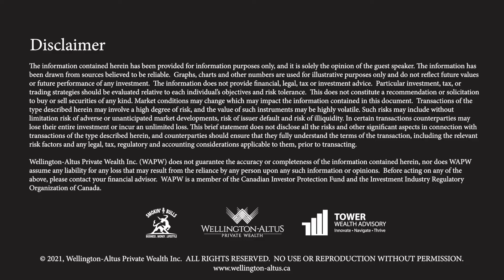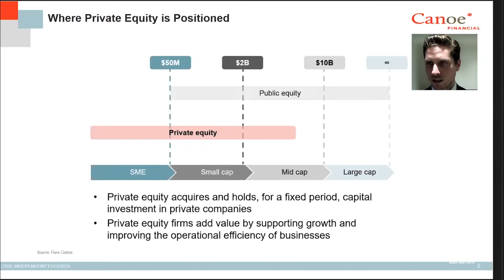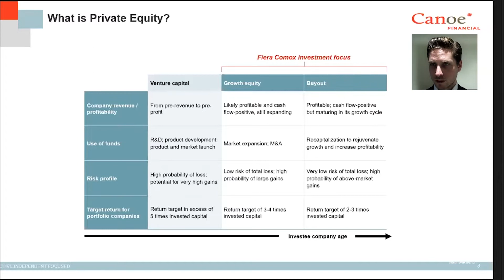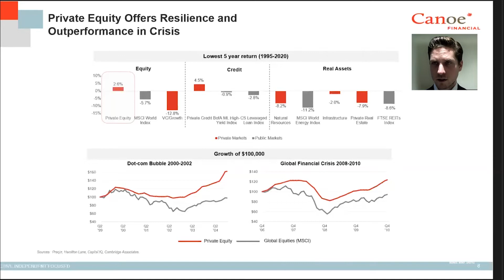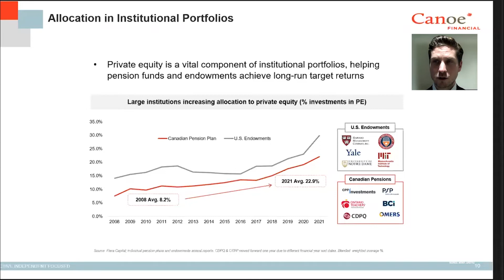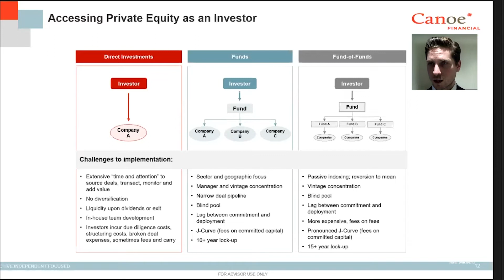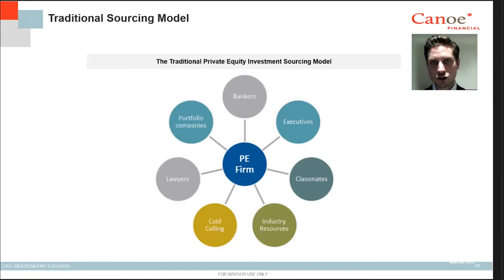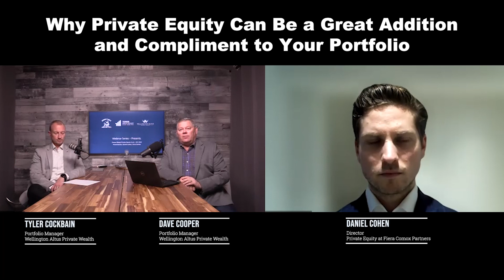Why Private Equity Can Be a Great Addition and Compliment to Your Portfolio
We sit down with Daniel Cohen,  Director of Private Equity at Fiera Comox Partners to discuss how investing in private equity can help your portfolio.

Private equity is the largest alternative asset class, with over $6 trillion in assets under management as of March 2022. Private equity has become an important part of institutional portfolios, with leading pension plans and endowments allocating a significant portion of their total portfolios to the asset class. We believe private equity’s characteristics make it a valuable asset class for investors looking for long-term capital appreciation, portfolio diversification, and downside protection.

Find out how to add Private Equity to your portfolio in this Webinar.

Smokin’ Bulls delivers content on business, money, and lifestyle. Jump onboard into the wide, wild world of business, investment, finance trends, business strategies, and a lot more informative topics that are sure to fire up the curious mind.
Get ready for more smokin’ discussions in the next coming weeks! For more information about the Smokin’ Bulls podcast, please

Wellington-Altus Private Wealth Inc. (WAPW) does not guarantee the accuracy or completeness of the information contained herein, nor does WAPW assume any liability for any loss that may result from the reliance by any person upon any such information or opinions.  Before acting on any of the above, please contact your financial advisor.  WAPW is a member of the Canadian Investor Protection Fund and the Investment Industry Regulatory Organization of Canada.